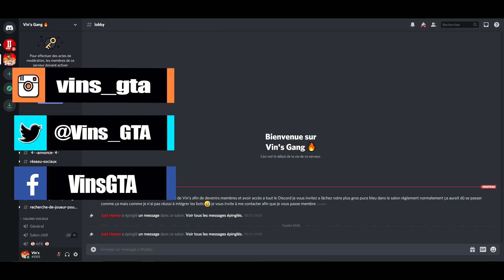QUI EST-CE? RED DEAD REDEMPTION 2 #1